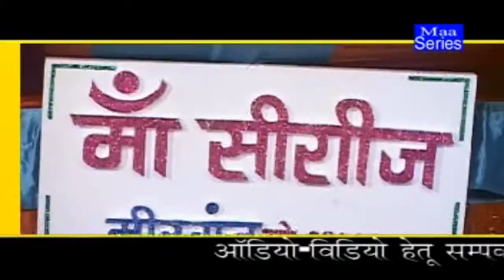Tohara Piyali Me Musari | Bhojpuri Hit Gawaie Nach Program | Anuj Raj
Hello Friend we Upload new Bhojpuri/Mathili/Khortha Hit Song and one of the best Latest and popular Bhojpuri DJ Song. Great touching lyrics and singer has done equal justice. We hope you like it. Also your comment is important for us for  improving my video quality and your new Idea.

Album/ Film:- Gawaie Nach
Singer :-  Anuj Raj
Lable :- Maa Series